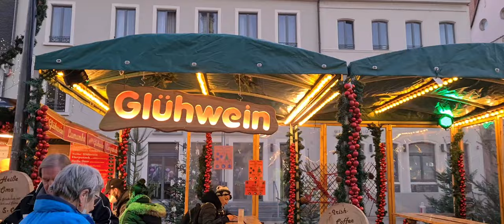FILIPINA-GERMAN COUPLE | SPEYER CHRISTMAS MARKET WALKING TOUR 2021 | 4K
Filipina-German Christmas Walking Tour In Speyer. 2021. Again it's Christmas time and 8f course here in Germany is something special because of the German Christmas Market Tradition held everywhere in Germany. So today me and my husband took the chance to explore and walking around, enjoying the magical market.So i made this video specially for you my dear followers in order to share with you all the beautiful and a magical christmas tradition here in  germany.

Ikson-Christmas (VlogNoCopyrightMusic)

Video.Guru for my video editing